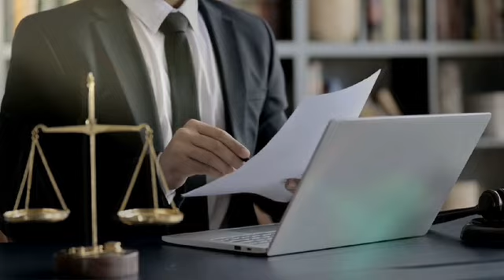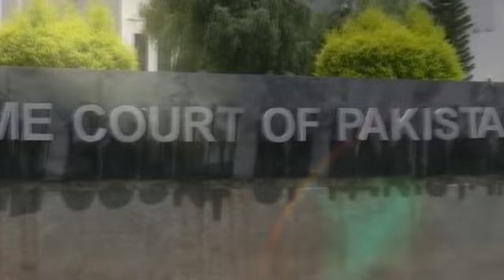Yahya Afridi New Chief Justice | Constitutional Amendment Finished in First 2 Days | Supreme Court